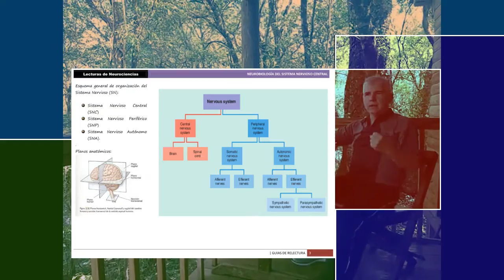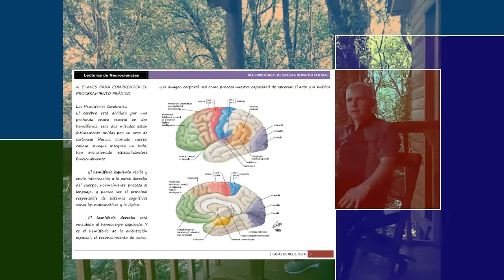NeuroMicroClase SNC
Repaso del módulo sobre Sistema Nervioso